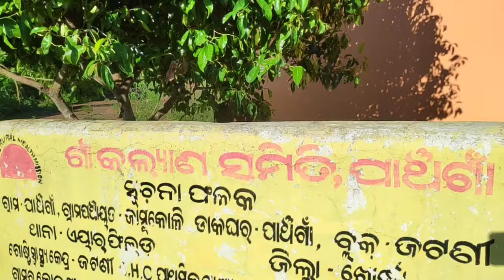Panchagaon (part-2)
msitk achi video re sry... friend